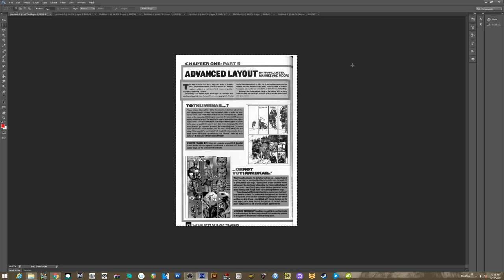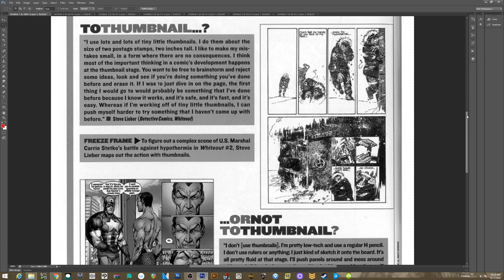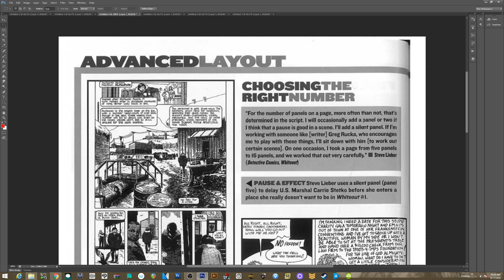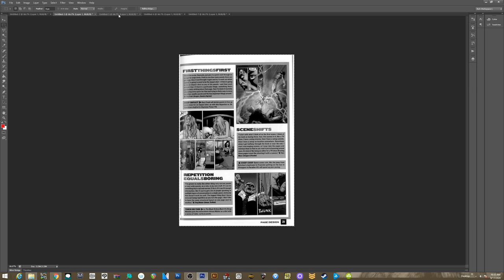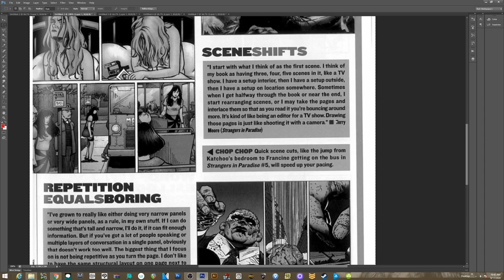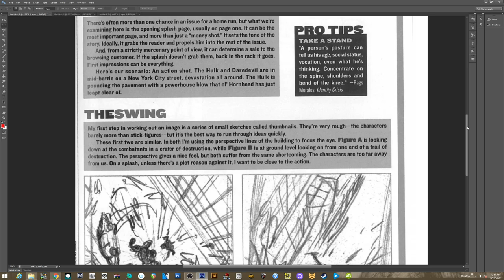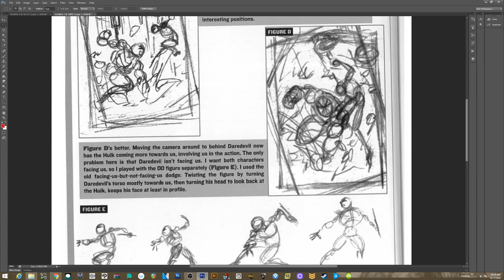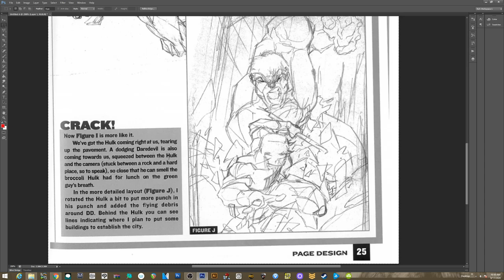ADVANCED LAYOUT/ STORYTELLING FOR COMICS Part 1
To celebrate 15K subscribers here I am going to upload 15 free Patreon style videos...this one is a little different in some ways than most of my content but we are currently working through this book.